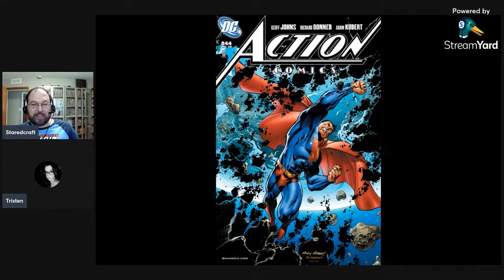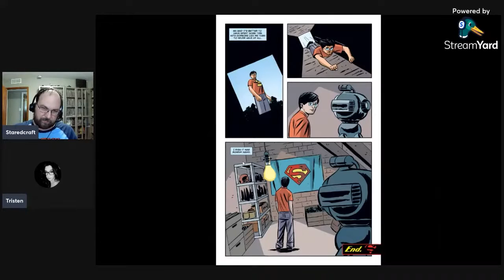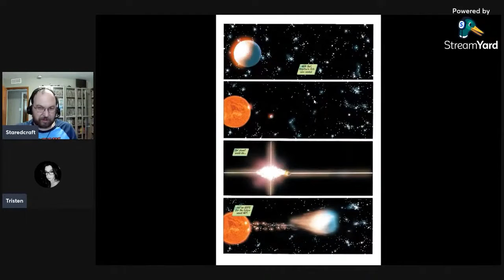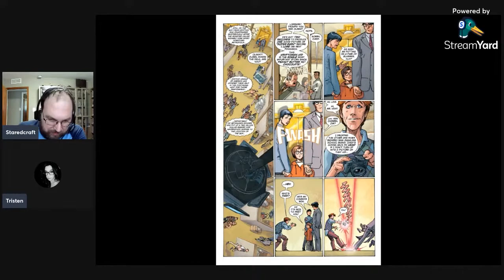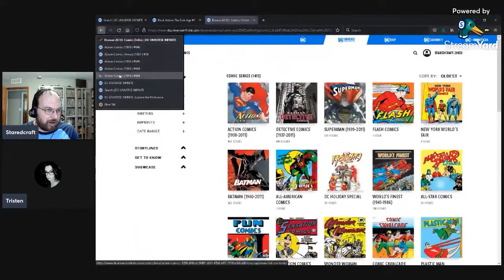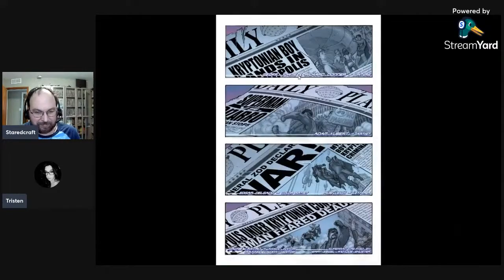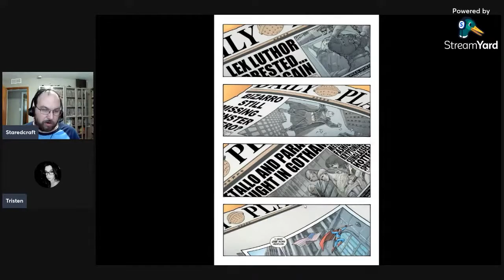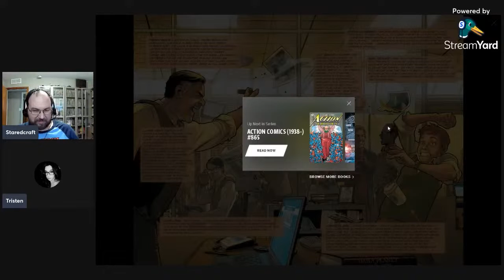Pro Teaches n00bs: Lesson 92: Superman: Last Son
Today on Pro Teaches noobs @NerdettesNewsStand joins me as we go over Superman: Last Son! Geoff Johns teams up with Richard Donner to tell the PROPER first appearance to Post-Crisis General Zod as Superman also finds a mysterious young Kryptonian boy!

A rocket lands in Metropolis containing a boy Superman thinks is from Krypton. Along with figuring out what that means to him, Superman must protect young Christopher Kent, who has become the most valuable child on the planet thanks to his immense power. Will Superman be able to protect him against both Lex Luthor and his new Superman Revenge Squad, as well as the Phantom Zone criminals General Zod, Ursa and Non?